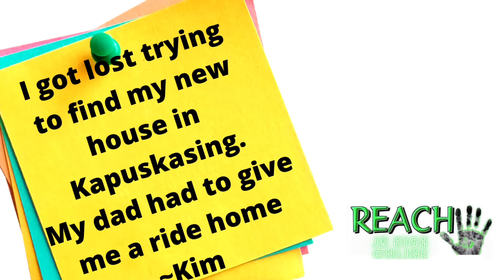May 13, 2021